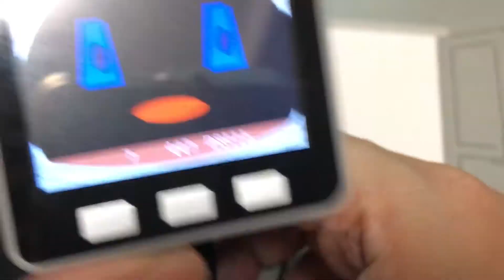Q-bo Avatar with M5Stack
robo8080さんの
MP3 avatarを参考に

Q-boは、Grid onputデータをBLEで送信しています。
これをM5Stackで受信して、M5Stackで再生しています。
その際に、Avatarが音声に合わせて口パクしてくれます。